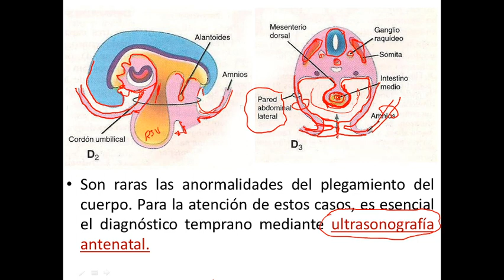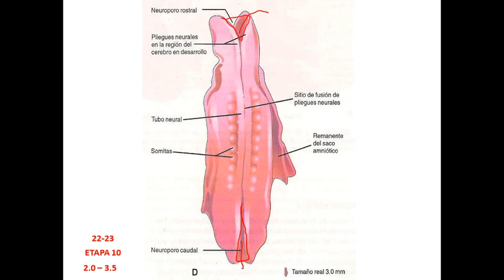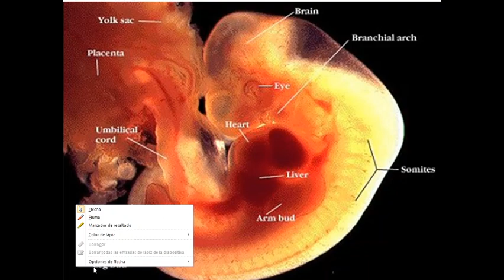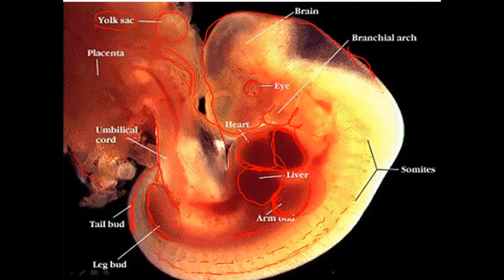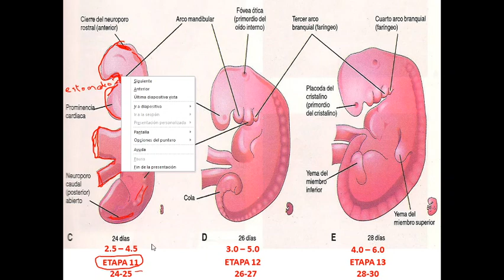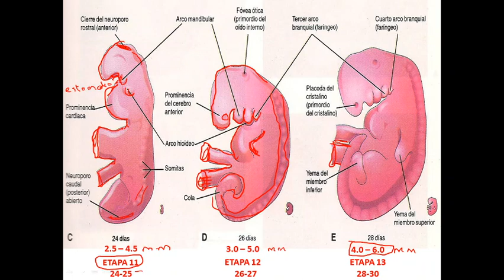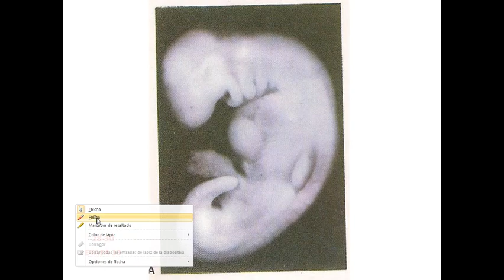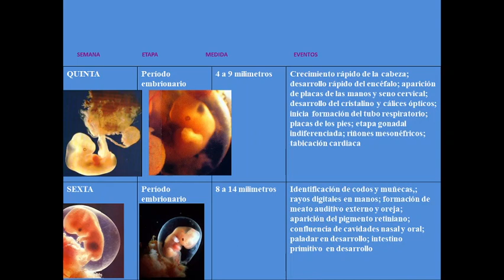Embrio periodo embrionario 3